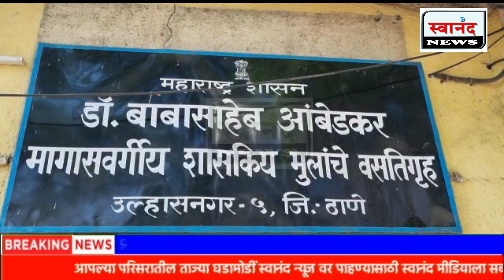उल्हासनगर : शासकीय वस्तीगृहात विद्यार्थ्यांचे हाल ! निकृष्ट दर्जाच्या जेवणामुळे विद्यार्थी हैराण !